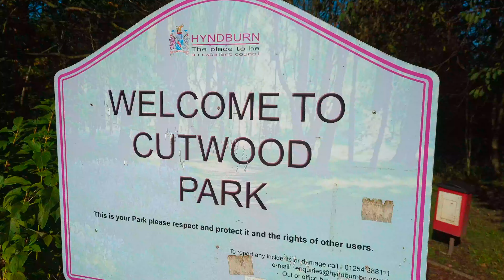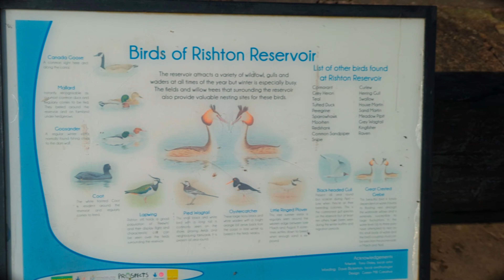Autumn Walk with Ziggy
Autumn Walk at Cutwood park with Ziggy our cockapoo.